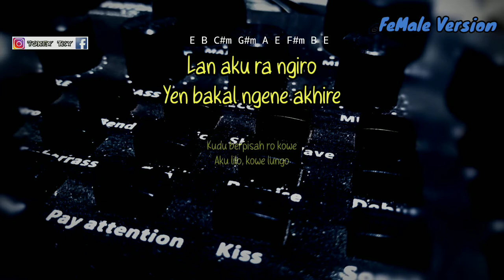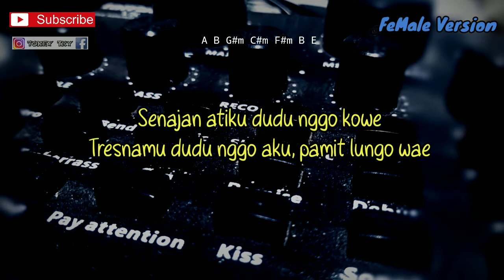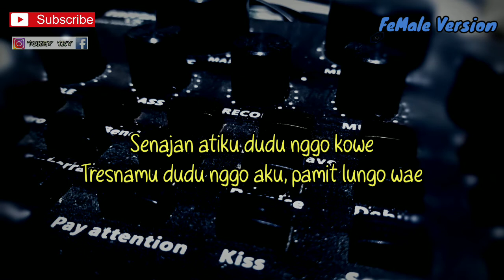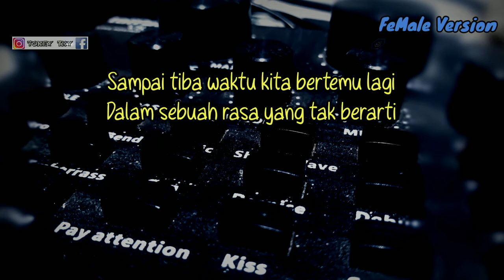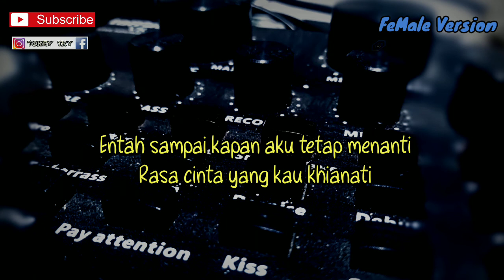IKHLAS - GLORYWEIRD FOR YOU ( AKUSTIK KARAOKE ) LIRIK DAN CHORD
Halo sodara kali ini ada lagu terbaru glory weird for you ikhlas

Lirik ikhlas